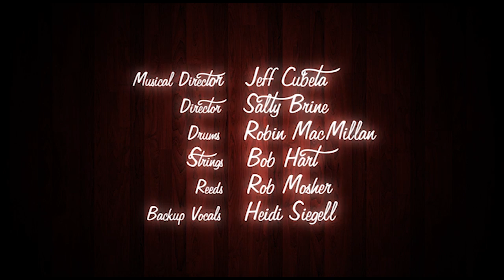Song 11 Im a Woman